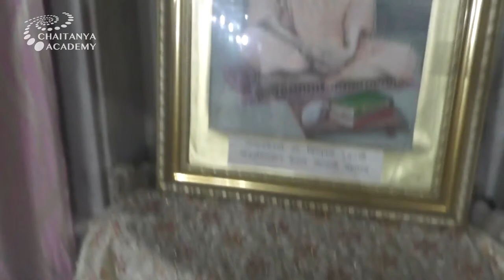Sri Prem Prayojan - 2019-10-14 - Sri Keshavji Gaudiya Math